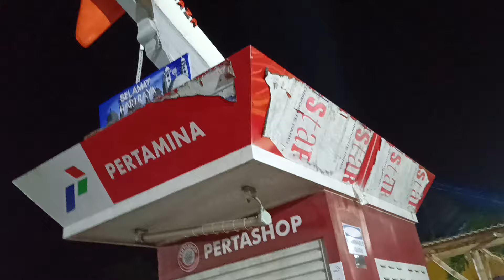BP AUDIO LOADING DI SUMBERSEWU BANYUWANGI